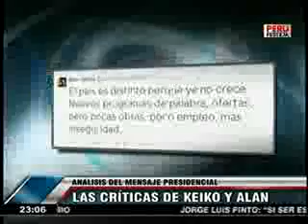Las críticas de @KeikoFujimori y Alan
Alan García publicó algunas frases criticando el mensaje del Presidente Ollanta Humala. Keiko Fujimori, por su parte, también arremetió contra el discurso presidencial. Sobre salud, Fujimori cuestionó que se pretenda ampliar la cobertura en salud cuando aún no se ha resuelto el problema de la huelga médica.